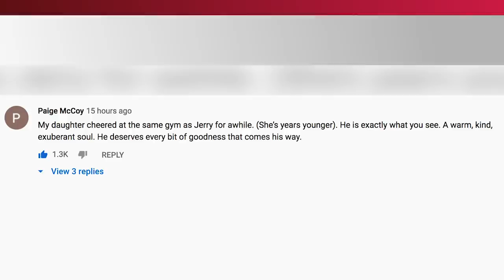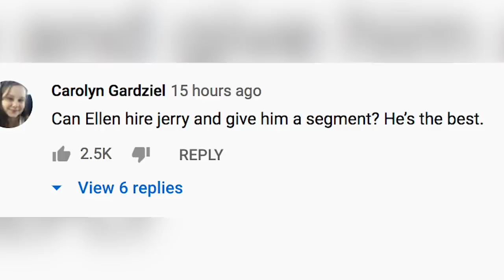Celebs FLIP OUT Over 'Cheer' Star Jerry Harris On Red Carpet!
The Oscars red carpet is obviously one of the most star studded events of the year, but even the biggest A-Listers get star struck and not just by other celebs. This time there was one person in particular that all the stars were stunned and excited to see -- it was a certain Netflix Cheerleader! What’s up? It’s Emile Ennis Jr. here with Clevver News and if you haven’t seen Cheer on Netflix yet, I honestly don’t know what you’re waiting for.It’s all we’ve been talking about here at Clevver and seriously we are just ready for season 2, ok Netflix?! But while we wait, we are getting plenty of Cheer content on social media and beyond from the cast members.I mean Gabi Butler, Morgan Simianer, and Jerry Harris are all around or over the 1 million followers mark on Instagram, just around a month after the show dropped on Netflix.It’s so nice to see good things happen to good people, we love to see it!And Jerry really has just been the gift that keeps on giving on social media.He’s been doing everything from giving mat talk to people as they walk into work to still serving up epic Navarro cheer content on IG.But nothing will top Jerry interviewing celebs on the red carpet for The Ellen Show.Ellen Degeneres sent Jerry to the Oscars last Sunday and the reactions from celebs were completely priceless.They were all just as excited to meet Jerry as you or I would be and these A-List celebrities seemed even more starstruck by him than Jerry was to meet some of Hollywood’s biggest celebs.Laura Dern literally ran up to Jerry screaming his name.Billie Eilish was excited to try on Jerry’s Navarro ring, while also revealing that she and her brother Finneas watched the show.Kathy Bates literally bowed down as she approached Jerry on the carpet.And Rebel Wilson even did a little cheer with Jerry.Seriously, all the stars really made it their point to stop and chat with Jerry.He spoke to some of the biggest NOMINEES and later on WINNERS like Scarlett Johansson, Renee Zellweger, and even Brad Freaking Pitt! I mean what an incredible moment for Jerry and honestly for all these stars too.And Ellen brought Jerry back on the show to recap his experience which she documented with a little scrapbook.But it’s Ellen, and of course that wasn’t all.She surprised Jerry with $10,000 to help with his student loans and anything else he needs it for. The moment literally brought tears to my eyes. Check it out.And fans are loving this moment and Jerry’s entire Oscars experience as much as we are.The comments are flooded with love for him.Honestly, that is a great idea we are all on board with!Your move Ellen and Jerry.But I want to know what you guys thought about all of this.Were you as excited as we were to see Jerry on the Oscars red carpet? Which celeb reaction was your favorite? And how sweet was Ellen’s surprise?Let me know down in the comments below.After that, why don’t you dive into more Clevver News by hitting that subscribe button and click that bell so you don’t miss any of our new stories. Then click right over here for more entertainment news. Thanks for hanging out with me here on Clevver News, I’m Emile Ennis Jr. and have a great day.